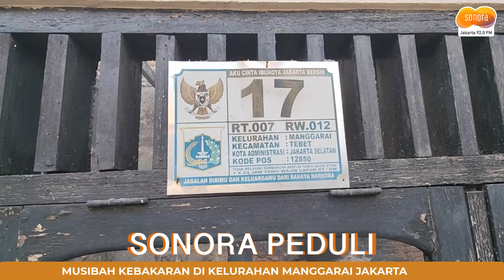Korban Kebakaran Kel. Manggarai Sebagian Besar di relokasi ke Rusun Pasar Rumput || Sonora Peduli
Sahabat Sonora, musibah kebakaran Tgl.13  Agustus 2024 menimpa warga Rw 06 & Rw 12 Kelurahan Manggarai Jakarta Selatan. Melalui Sonora Peduli kita serahkan paket Sembako, Mie Instan, Air mineral, Telur, Beras, Minyak goreng, Gula pasir, Sabun batang, Kecap, Pakaian layak pakai dan selimut.
Radio Sonora menyalurkan bantuan hasil donasi pendengar Sonora ke Posko Utama BPBD di Manggarai dan langsung di terima oleh BP. M. Arafat Lurah Manggarai Jakarta Selatan.
Sebanyak 3.300 jiwa atau 1.170 Kk korban kebakaran sebagian besar sekitar 1.100 jiwa atau 250 Kk sudah direlokasi ke Rusun Pasar Rumput, Setiabudi Jakarta Selatan yang berjarak 500 meter dari Posko Pengungsian.
Terima kasih kepada pendengar Sonora atas partisipasinya melalui Sonora Peduli.